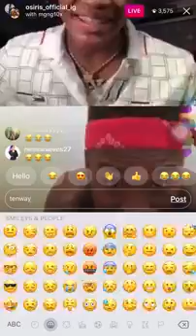nba ben 10 and yk osiris gets in a argument about girl and clowns each other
We record the Instagram live videos our self just encase you miss the action we have your back !

My name is Josh I'm a college student who watches Instagram live videos and explodes them to youtube. Thanks - Josh ceo